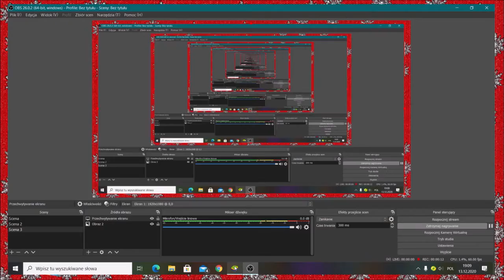Mordercze statusy Monster Legends |/Arket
21 odcinek z gry Monster Legends. W odcinku pokazuje bitwy w kampanii, dungeon-ie i multiplayer.
Tagi:
Gry Mobilne
Gry na telefon
Gradient na miniaturze
Monster Legends pl
Monster Legends Polska
Gry multiplayer
Gry facebook
Znana gra